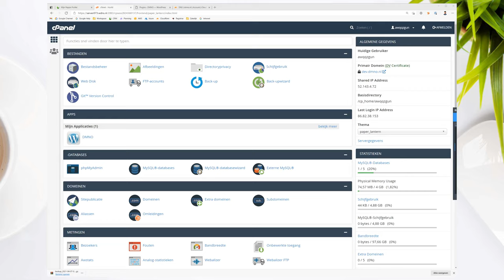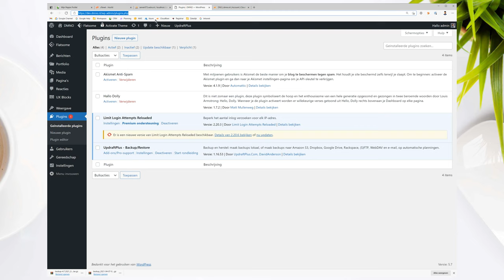cPanel back-up maken en terugzetten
In deze video laat Noëll je zien hoe je binnen cPanel een volledige back-up van je hostingaccount maakt. Zodra je de back-up download, open je de back-up met het programma WinRAR. In dat WinRAR bestand vind je de belangrijkste bestanden in de volgende mappen:

- /homedir/public_html, dit is de plek waar je website staat
- /mysql is de plek waar je databases staan

Via phpMyAdmin kun je de database herstellen, zoals Noëll in de video laat zien.